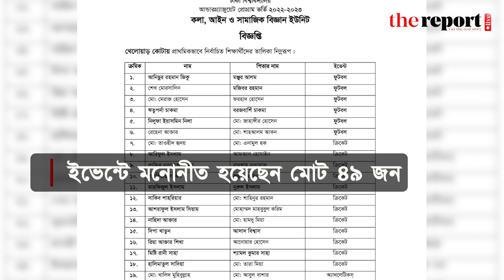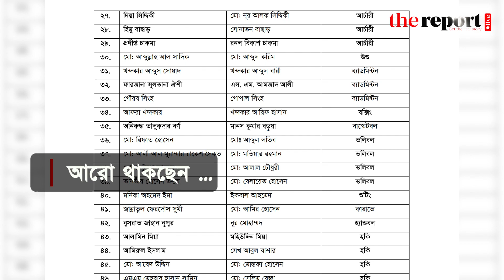ঢাবিতে ভর্তির সূযোগ পাচ্ছেন ৪৯ খেলোয়াড়, আছেন জিকো, ঋতুপর্ণা, তাওহিদ হৃদয়রা | DU admission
ঢাবিতে ভর্তির সূযোগ পাচ্ছেন ৪৯ খেলোয়াড়, আছেন জিকো, ঋতুপর্ণা, তাওহিদ হৃদয়রা | DU | Athlete admission

প্রায় ২০ বছর পর প্রাচ্যের অক্সফোর্ড খ্যাত ঢাকা বিশ্ববিদ্যালয়ে পুনঃরায় চালু হয়েছে খেলোয়াড় কোটায় শিক্ষার্থী ভর্তি। ২০২২-২৩ শিক্ষাবর্ষে ভর্তির জন্য ফুটবলে ৭ জন, ক্রিকেটে ১২ জন, হকিতে ৫ জন সহ বিভিন্ন ইভেন্টে মনোনীত হয়েছেন মোট ৪৯ জন। ভর্তির সূযোগ পাচ্ছেন বাংলাদেশ জাতীয় ফুটবল দলের গোল-কিপার জিকু মোরসালিন, ঋতুপর্ণা চাকমা, ক্রিকেটার তাওহিদ হৃদয় সহ অনেকেই।
গত ১৭ সেপ্টেম্বর মৌখিক পরীক্ষা শেষে ঢাকা বিশ্ববিদ্যালয়ের কলা, আইন ও সামাজিক বিজ্ঞান অনুষদ এক বিজ্ঞপ্তির মাধ্যমে প্রাথমিকভাবে নির্বাচিতদের ২০ সেপ্টেম্বরের ভর্তি মধ্যে সম্পন্ন করতে বলে।
ফুটবল থেকে সূযোগ পেলেন যেসব খেলোয়াড়,
জাতীয় ফুটবল দলের গোলরক্ষক আনিসুর রহমান জিকু, মিডফিল্ডার শেখ মোরসালিন, সাফ জয়ী নারী ফুটবল দলের ঋতুপর্ণা চাকমা, নিলুফার ইয়াসমিন নিলা সহ মোট ৭ জন।
ক্রিকেট থেকে সূযোগ পেলেন যেসব খেলোয়াড়,
সম্প্রতি বাংলাদেশে জাতীয় ক্রিকেট দলে অভিষেক হওয়া তাওহীদ হৃদয়, নাহিদা আক্তার, মিষ্টি রানী সাহা  অনূর্ধ্ব-১৯ দলের আরিফুল ইসলাম, রিয়া আক্তার শিখা সহ ১২ জন।
হকি থেকে সূযোগ পেলেন যেসব খেলোয়াড়,,
আল আমিন মিয়া , আমিরুল ইসলাম সহ ৫ জন। ভলিবল ও অ্যাথলেটিকস থেকে ৪ জন , ব্যাডমিন্টন ও আর্চারী থেকে ৩ জন । এছাড়াও খো খো থেকে দুজন।  আরো থাকছেন …
সকলকে প্রাথমিকভাবে মনোনীত করা হয়েছে।
এর আগে ২০০২-০৩ সেশনে খেলোয়াড় কোটায় ভর্তিকৃত শিক্ষার্থিদের অধিকাংশই ছিল অখেলোয়াড়। এর ফলে জন্ম হয়েছিলো নানা বিতর্কের। ফলস্বরূপ পরবর্তী সেশন অর্থাৎ ২০০৩-২০০৪ সেশন থেকে খেলোয়াড় কোটায় শিক্ষার্থী মনোনয়ন বন্ধ করে দেওয়া হয়। প্রায় ২০ বছর পর পুনরায় চালু হলো খেলোয়াড় কোটা। এখন থেকে এই কোটায় আবেদন করে ঢাকা বিশ্ববিদ্যালয়ে ভর্তির সুযোগ পাবেন খেলোয়াড়রা।